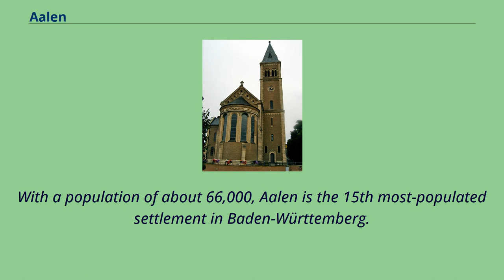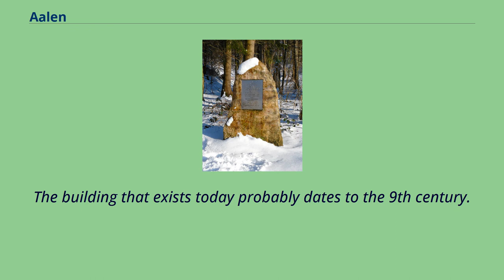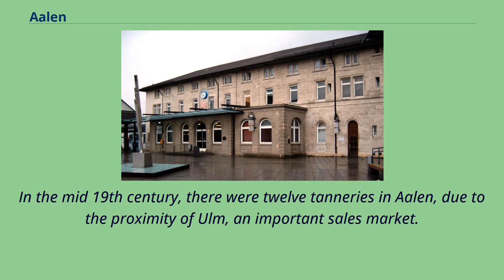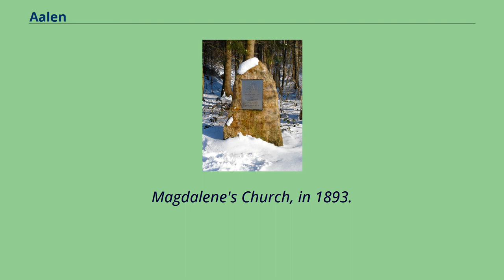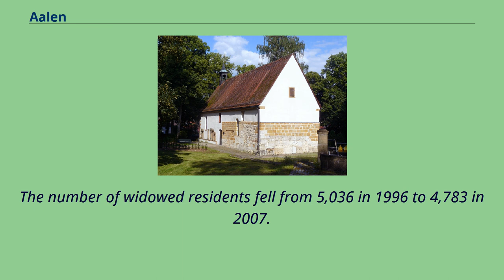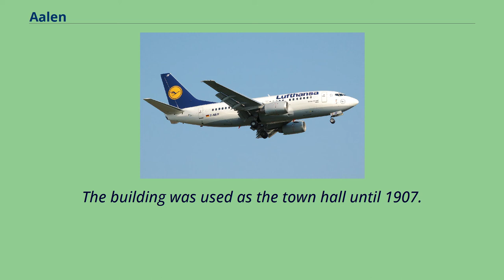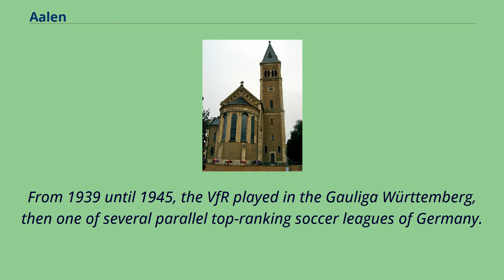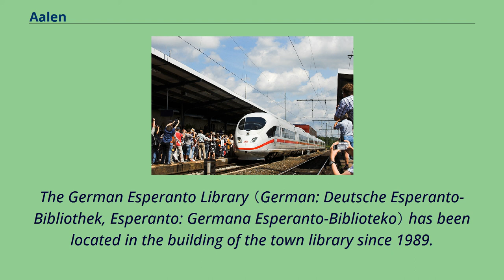Aalen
Towns_in_Baden-Württemberg
7th-century_establishments_in_Germany
Aalen （German pronunciation: [ˈaːlən] （listen）） is a former Free Imperial City located in the eastern part of the German state of Baden-Württemberg, about 70 kilometres （43 mi） east of Stuttgart and 48 kilometres （30 mi） north of Ulm.
It is the seat of the Ostalbkreis district and is its largest town.
It is also the largest town in the Ostwürttemberg region.
Since 1956, Aalen has had the status of Große Kreisstadt （major district town）.
It is noted for its many half-timbered houses constructed from the 16th century through the 18th century.
With an area of 146.
63 km2, Aalen is ranked 7th in Baden-Württemberg and 2nd within the Government Region of Stuttgart, after Stuttgart.
With a population of about 66,000, Aalen is the 15th most-populated settlement in Baden-Württemberg.
Aerial view of the district of Unterkochen （the town centre is partly covered and in the background）, the Aalen lowlands well perceptible in the back Aalen is situated on the upper reaches of the river Kocher,
at the foot of the Swabian Jura which lies to the south and south-east, and close to the hilly landscapes of the Ellwangen Hills to the north and the Welland to the north-west.
The west of Aalen's territory is on the foreland of the eastern Swabian Jura, and the north and north-west is on the Swabian-Franconian Forest, both being part of the Swabian Keuper-Lias Plains.
The south-west is part of the Albuch, the east is part of the Härtsfeld, these two both being parts of the Swabian Jura.
The Kocher enters the town's territory from Ob...